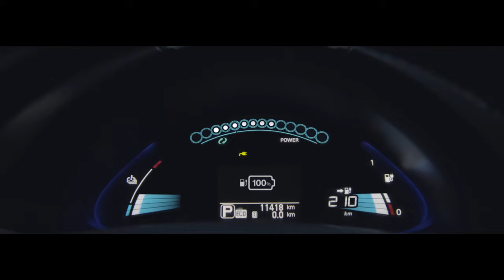Anuncio NISSAN LEAF - Happy New Year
Buscando un anuncio de Discovery MAX, he encontrado este otro con la música que quería escuchar del anuncio de DMAX. Se trata de un anuncio de NISSAN LEAF no visto en España pero con una maravillosa melodía. Merece la pena verlo.